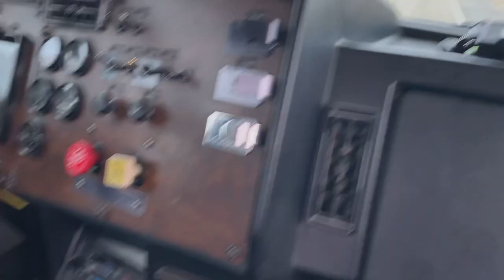Peterbilt’s hauling corn to the ethanol plant!